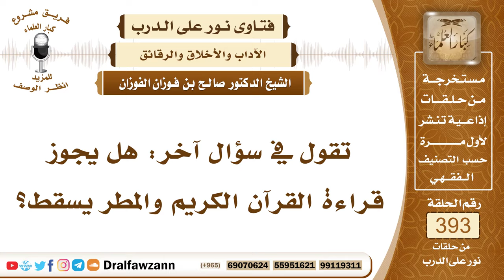5144- هل قراءة القرآن أثناء نزول المطر بقصد التقرب إلى الله تعالى مشروع وفيه فضل؟ - صالح الفوزان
"5144- تقول في سؤال آخر: هل يجوز قراءة القرآن الكريم والمطر يسقط؟
الجواب: وأيش المانع؟
 السائل: يبدو أنها تظن ذلك شيئا من التقرب؟ يعني ليس مجرد السؤال بلفظه تريد: هل لو قرأ الإنسان والمطر يسقط يكون له مزية عبادة وفضل؟
 الشيخ: يجوز قراءة القرآن في حالة نزول المطر وفي غير ذلك من الأحوال ووقت نزول المطر ما له أفضلية هو وغيره سواء.
 السائل: المشروع الدعاء هنالك فقط؟
 الشيخ: إن قرأ القرآن فلا بأس وإن سكت فلا بأس وإن دعا بما ورد: «اللهم صيبًا نافعًا» «مطرنا بفضل الله وبرحمته» فهذا أحسن.

السيرة الذاتية :
للاشتراك في قناة الشيخ صالح الفوزان

14_ الشيخ محمد أمين الشنقيطي
يتيوب

15_سماحة المفتي عبد العزيز آل الشيخ
 يوتيوب

رئيس الفريق
لمشروع كبار العلماء